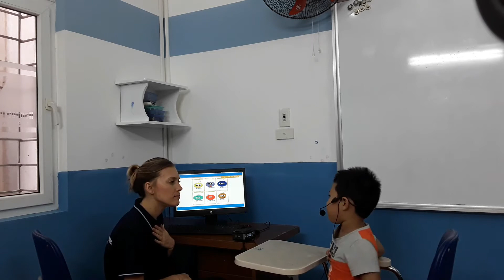CEC_Test in May_Maple Leaf 1D4_Huy Khôi